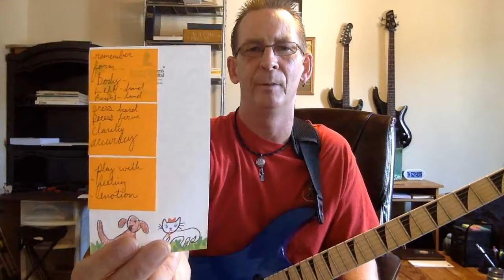Guitar lesson 5; Form, Accessories, Articulations (basics)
Enhancing your Musical Abilities